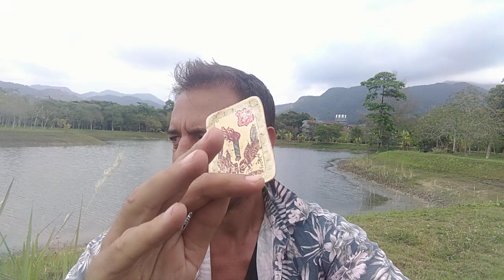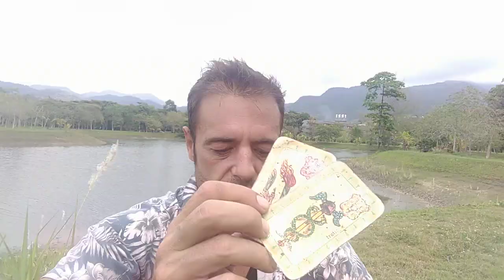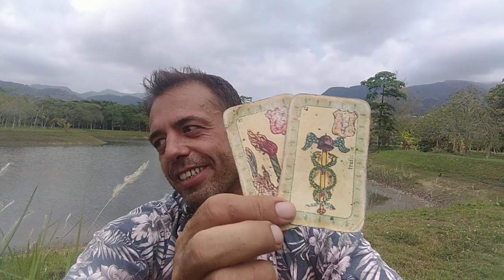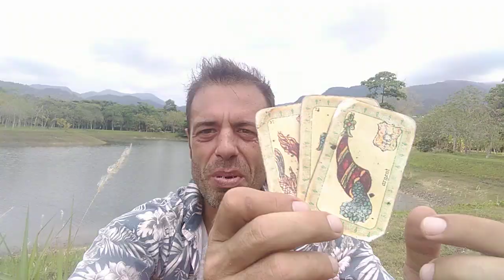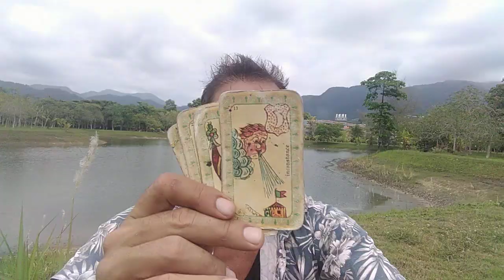Capricorne mars 2021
Découvrez notre groupe Facebook
Conscience et Spiritualité: vivre son eveil